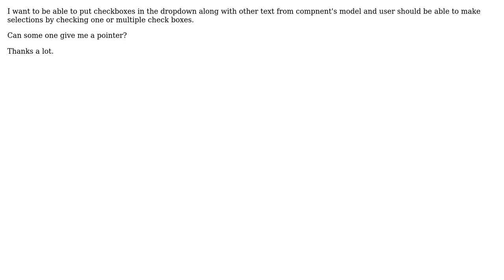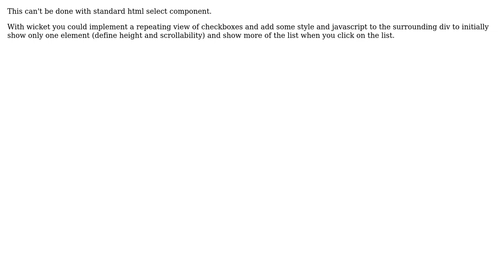wicket: Checkbox inside the DropdownChoice (3 Solutions!!)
wicket: Checkbox inside the DropdownChoice

With thanks & praise to God, and with thanks to the many people who have made this project possible! | Content (except music & images) licensed under CC BY-SA | Music | Images & others | With thanks to user magomi user DerMiggel user David user Andrew Fielden and the Stack Exchange Network Trademarks are property of their respective owners. You are responsible for your own actions.